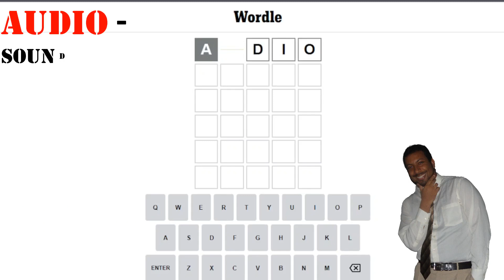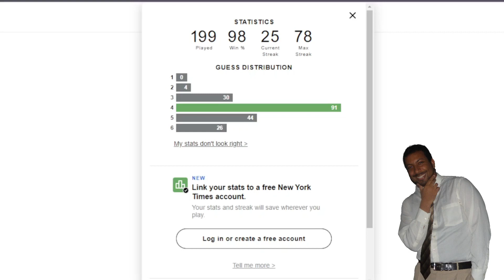So you think you're a WORDLE master? - #426-WORDLE-SOLUTION-AUGUST-19TH-2022